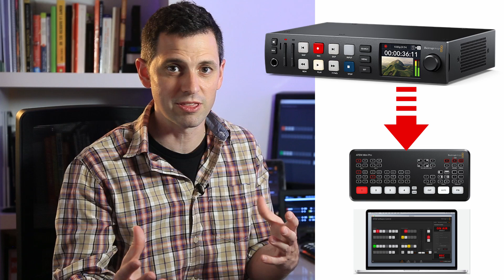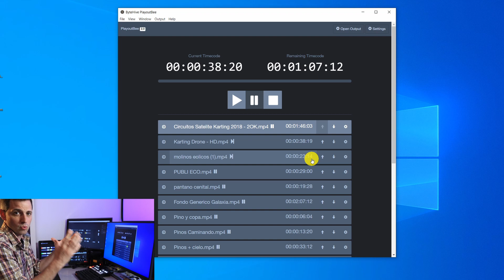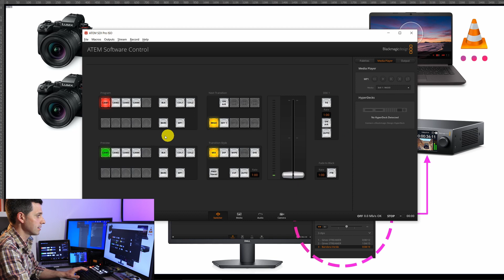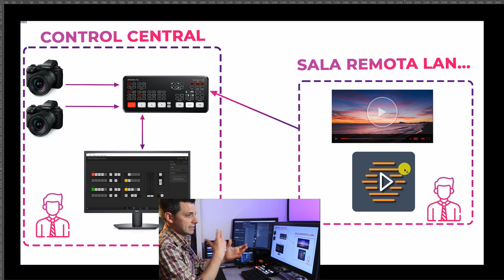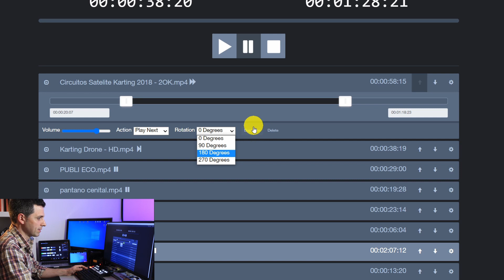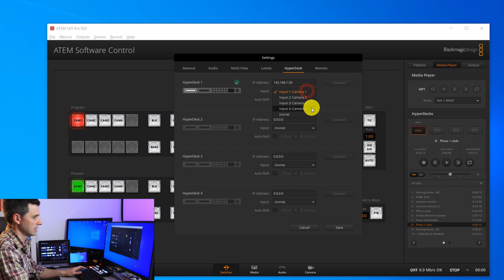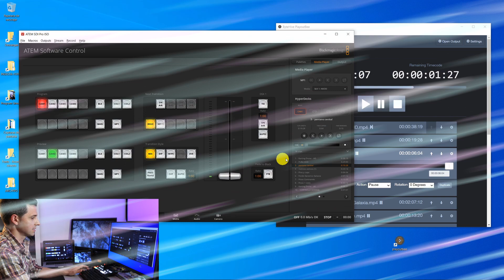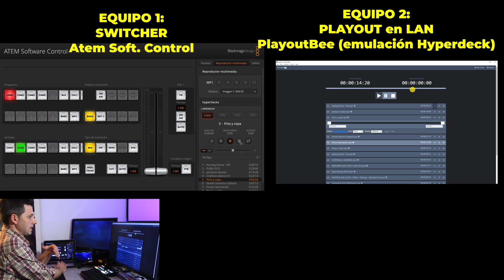✅ Cómo REPRODUCIR VÍDEOS en ATEM MINI emulando un HYPERDECK ►► ALTERNATIVA PlayoutBee V2 Windows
💥¿Te gustaría tener un HYPERDECK? Te ofrezco una ALTERNATIVA que emula HYPERDECK en Atem Mini PRO o EXTREME [Tendrás control para LANZAR VÍDEOS con Atem Software Control]

▼▼ÍNDICE▼▼
00:00 Intro Playout para ATEM
00:53 ¿Hyperdeck barato?
02:18 Integrar el emulador de Hyperdeck en Producción
05:27 Ventajas
05:59 Configurar PlayoutBee con Atem Software Control
08:39 Suscribete y unete a los Bimixeros
09:10 Opciones de PlayoutBee
09:37 Cómo lanzar vídeos con Atem mini y Emulador de Hyperdeck
10:49 Prueba Práctica: PlayoutBee como segundo Monitor
11:08 Prueba Práctica: PlayoutBee en ordenador LAN
12:22 Conclusión Hyperdeck Lowcost

¿HABLAMOS?